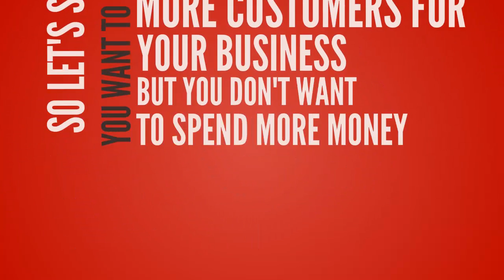Future Trends of Online Marketing Trailer Promo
- Join Alex and Vik for this exclusive Google Hangout series about the "Future Trends of Online Marketing." Want more relevance? Need more social influence?